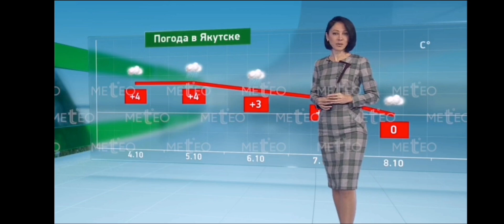Смотрим прогноз погоды в России на 5.10.2024 НТВ, ЗВЕЗДА, РОССИЯ 1, ТВЦ